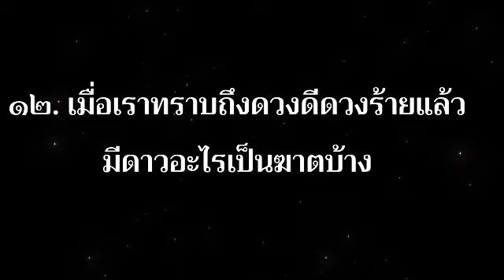กฎเกณฑ์การพิจารณาดวงชะตา ครู ส.แสงตะวัน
@โหรปรัชญาศรีศิริ